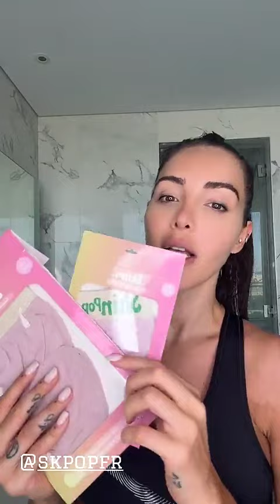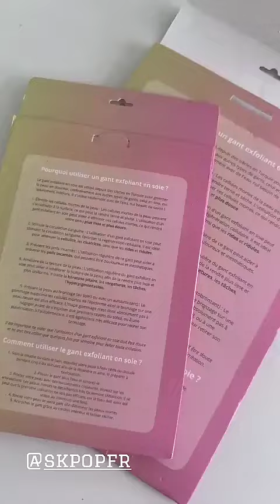NABILLA VERGARA - 01 Avril 2024